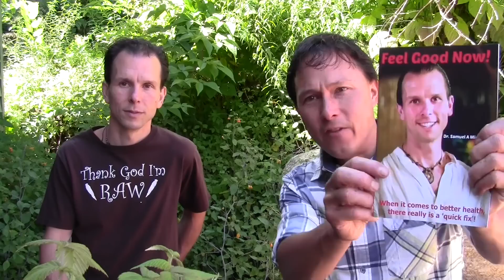The Most Underrated Nutrient and Over Abused Supplement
interviews Dr. Samuel Mielcarski on the most underrated nutrient and over abused supplement.

You will learn more about this essential nutrient to your health: Excercise.  You will discover the best types of Exercise you can do to improve your health.  You will learn how much excercise you should get on a regular basis.  You will also discover why quality of Exercise is much more important than the quantity.   You will also learn why over-Exercising may cause weight gain.    You will also learn why its more important to train movements and not muscles.